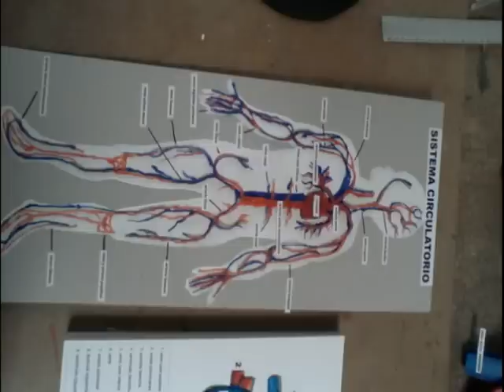Sistema Circulatorio Tutorial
MATERIALES:
- Base de cartón o tabla de 35 X 45 cm
- Silicon caliente
- Pintura acrílica Roja y  Azul
- Pincel
- Vidrio o plástico transparente